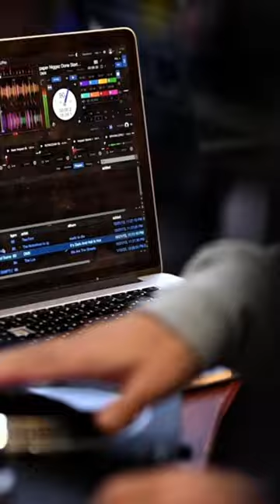THE FYL STORE GRAND OPENING